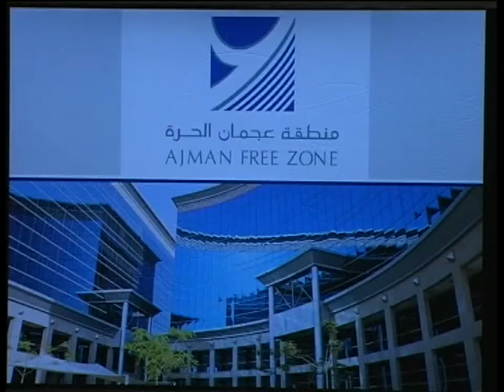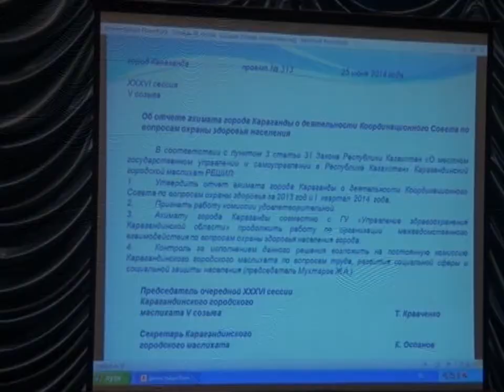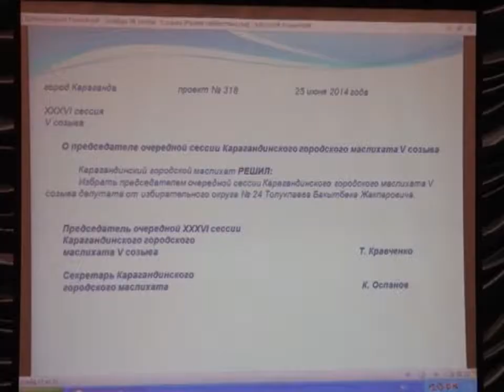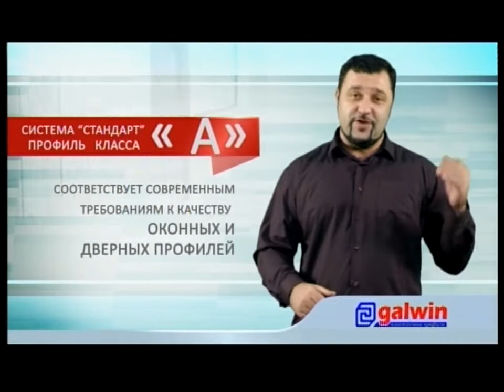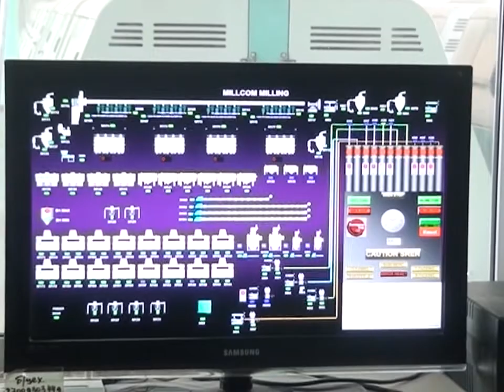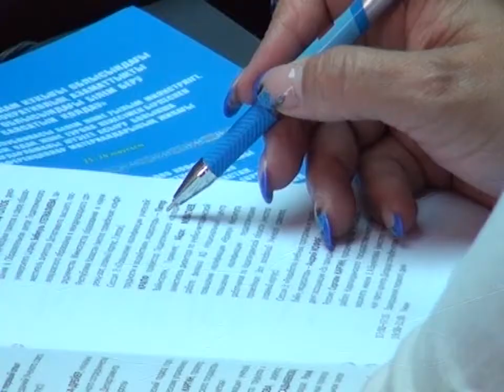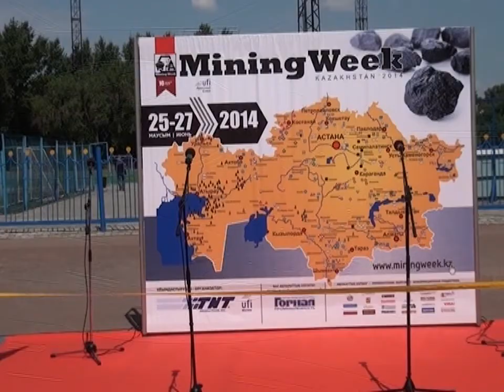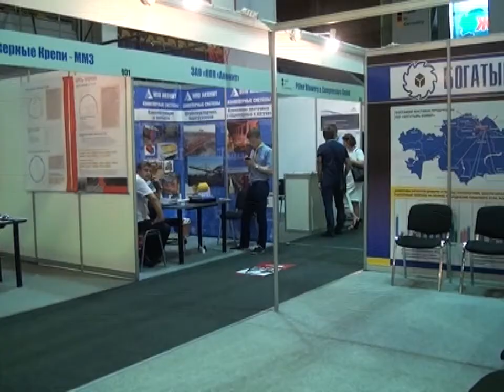Новости канала Первый Карагандинский - 25/06/2014